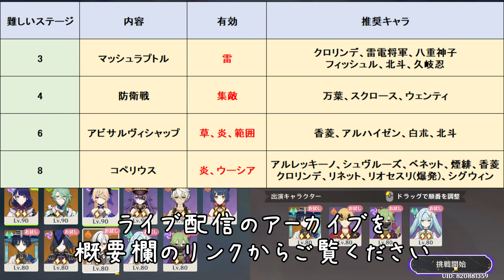「幻想シアター」1720原石もらうための攻略ポイントと進め方 写真ポーズの貰い方 育成すべきキャラ お試し6人、サポートなし★8編成 始まりと終わりのない物語 ver4.7攻略 原神 Genshin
※2024/7/2追記
サポートキャラはプレイできる最低人数にはカウントされないようです。
このため、ハードは12人、ノーマル8人、イージー4人の育成が必要となります。
確認不足でした。申し訳ありません。

「幻想シアター」で1720原石もらうための攻略ポイントと進め方、写真ポーズの貰い方などを解説しています。

また、お試し6人、サポートなし★8編成を紹介しています。
※限定★5キャラ無凸、★5限定武器なし

0:00　動画内容
0:10　「幻想シアター」参加条件、始め方、始まりと終わりのない物語
0:52　挑戦の開始場所
1:03　報酬について
1:26　写真ポーズとの交換方法
1:56　難易度と報酬、キャラ育成条件について
2:48　開幕キャスト、お試しキャラについて
3:41　サポートキャストについて
4:46　育成対象のキャラ　特別招待キャスト、待機キャスト(炎、風、雷のLv70以上)
6:10　挑戦の進め方
6:52　お試し6人、サポートなし★8編成 限定★5キャラ無凸、★5限定武器なし
7:03　イベント札について、選び方
8:18　戦闘イベントについて、達成すべき条件
9:36　活力、出動可能回数について
10:10　7月期の難易度の高いステージと有効元素・タイプ、推奨キャラ
11:02　1720原石もらうためにやるべきこと
11:22　防衛戦について
11:57　報酬の受け取り方、更新間隔について

●ライブ配信でハードモード★8を取った様子
「幻想シアター」お試し6人、サポートなし★8編成 限定★5キャラ無凸、★5限定武器なし